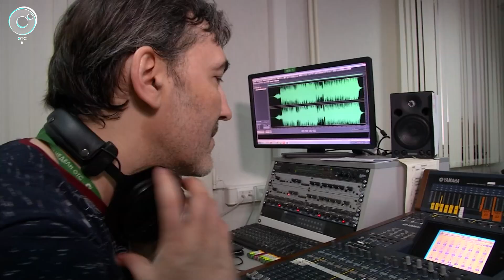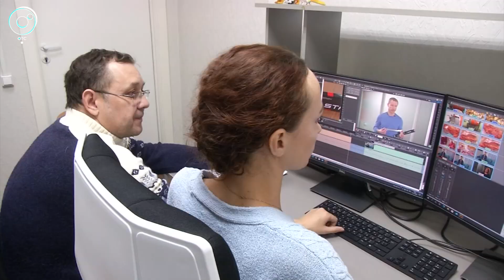Телеканалу ОТС исполняется 25 лет! Какие сюрпризы ждут зрителей в юбилейном сезоне?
В этом году Телеканал ОТС отмечает юбилей. Обновлённые студии, новые проекты и выход на интернет-площадку. Это лишь малая часть изменений медиахолдинга за последние годы. Как идёт подготовка к празднику и что ждёт зрителей в юбилейном сезоне?